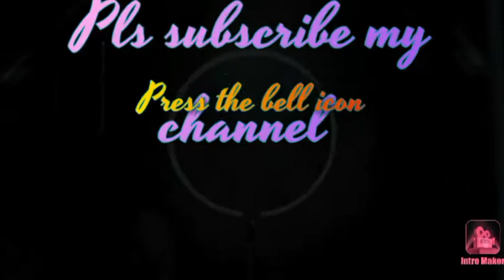Target mall of yuba city, shopping, ll vlog ll rubab vlogger